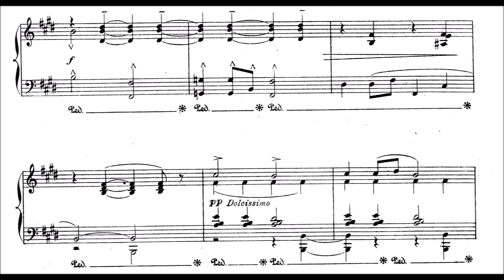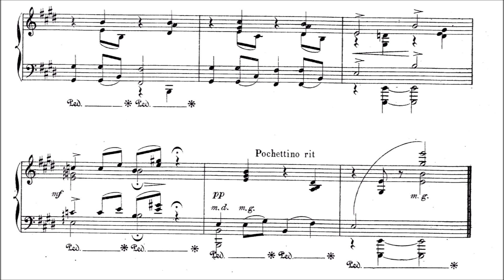Cécile Chaminade - Aubade, Op​.​140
Surely not one of her best pieces, but sort of for the sake of completeness. And since it's an aubade, thinking of the typical mood in the morning, the sun rising etc., it has its charming moments! Soon I'll upload another piece by her that is not so tame ;-)
It was published in 1911